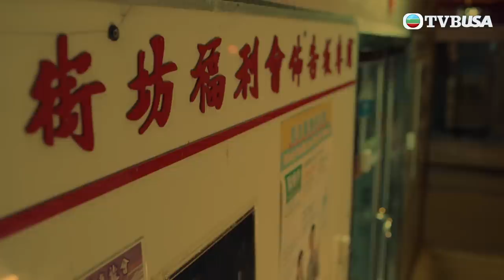凶宅清潔師 | 同美女過招好過捉鬼？｜靈異｜鬼節｜恐怖｜通靈｜TVB港劇精華｜港劇｜洪永城｜李成昌｜傅嘉莉｜鄭俊弘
凶宅清潔師｜十八年前一宗倫常慘案，年少的招仔與好友洪仔因玩碟仙惹禍，令招仔父母慘死，幸得法師尹月平(李成昌飾)相救，幸免於難，招仔決心跟隨月平成為驅鬼法師…一次追查凶宅靈異事件，招仔(洪永城飾)重遇洪仔(鄭俊弘飾)，原來當日悲劇令洪仔活在碟仙鬼的陰霾下；另一邊廂，拍攝靈探節目的網台主播小美(傳嘉莉飾)在一間廢置學校，尋回當日召碟仙的青花瓷碟，而身陷險境。招仔趕至，能否救回小美、並將惡鬼殺死，大仇得報？